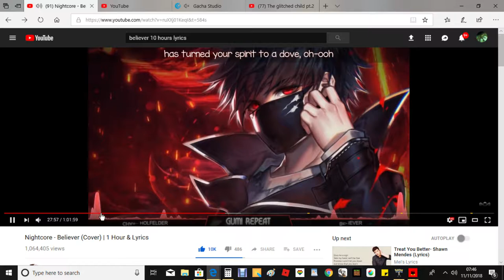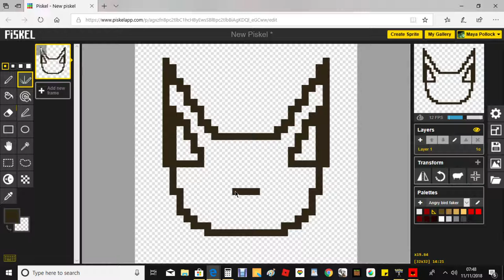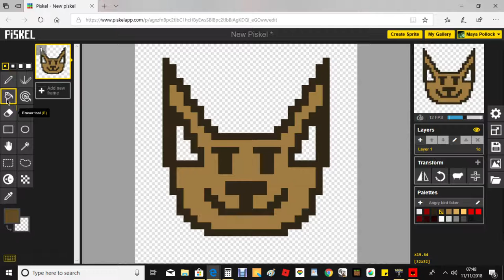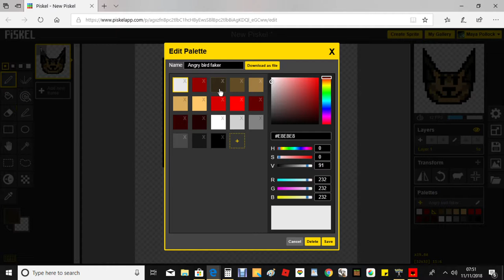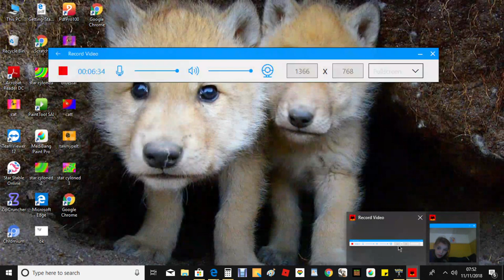art of paws my cat whom recently died on pskel